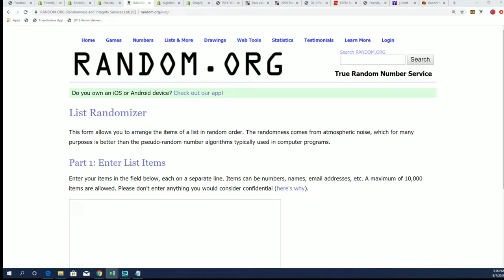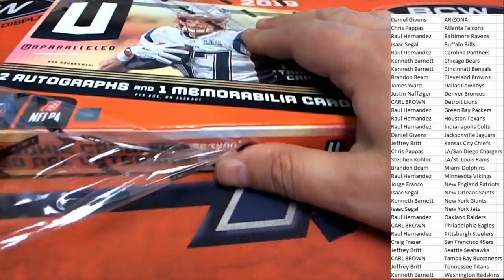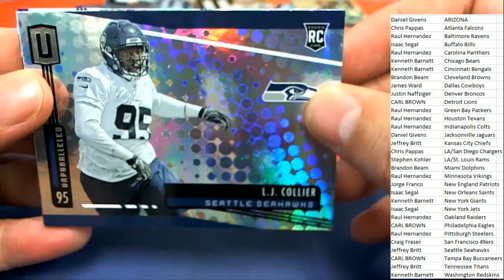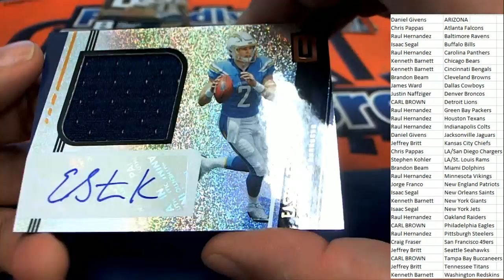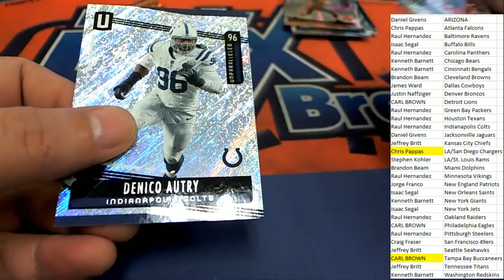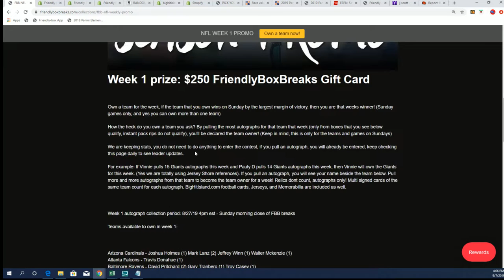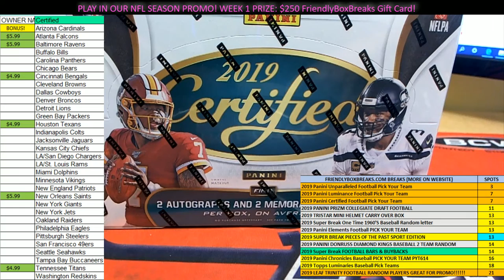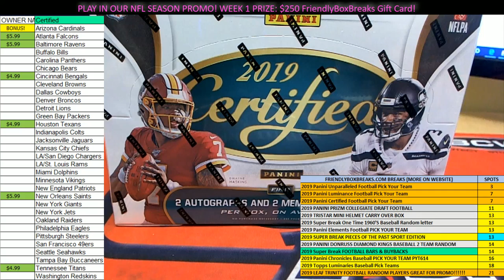2019 Panini Unparalleled Football ID 19UNPARAFBPYT503